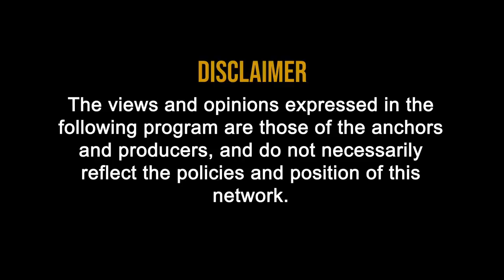Wrong GST Paid – Now can transfer to correct head | GST wrong head payment refund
Wrong GST Paid – Now can transfer to correct head

Wrong Tax Paid-As per Sec 77-Wrong GST to be claimed Refund and Correct tax to be paid again
This was a genuine hardship of the taxpayer specially in early times of implementation of the law.
Even the refund issuing authorities also were overloaded with avoidable work of issuing such refunds claimed under se 77 of the act.
Government took cognisance of the fact and brought an amendment to rules to enable the tax payer to transfer the wrongly paid tax themselves to correct head.
Rule 87, which talk about electronic cash ledger was amended by way of a notification no. 31/2019 Central Tax, a new sub rule (13) was inserted to provide a facility to tax payer to transfer tax on the common portal through newly introduced form PMT-09. Though this notification was to be made effective from the future date to be further notified.
Government almost forgot to the same and it kept in abeyance in spite of having made a remedy prescribed in rules. After almost a year, on 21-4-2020, this PMT-09 appeared magically on the common portal.
Here it would be interesting to know that this form was never been notified till then still it got published on the common portal. After realizing the gap, government on 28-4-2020, issued a notification no. 37/2020 CT dated 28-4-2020, which mage rule 87(13) effective retrospectively wef 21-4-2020(the date on which PMT-09 was incarnated on the common portal).
• What is PMT-09?
Here two types of heads are there
Major Heads- IGST/CGST/SGST/UTGST/Cess
Minor Heads- Interest/Penalty/Fees/Others
This form allows Tax payer on the common portal to transfer from any major/minor head to another major/minor head.
Even one can transfer from one minor head to another minor head under the same major head.